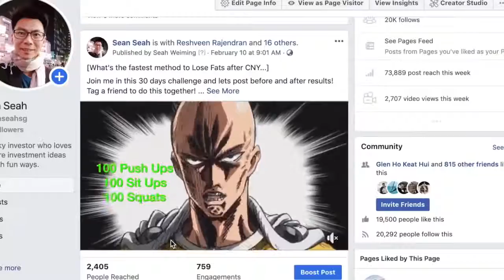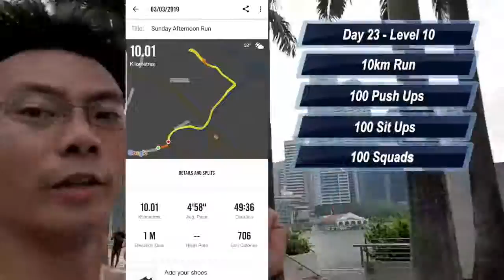I Trained Like Superheroes For 30 Days Amazing Transformation One Punch Man C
I Trained Like Superheroes For 30 Days (Amazing Transformation): One Punch Man Challenge

by Financial Joy TV

I tested doing the 1 Punch Man workout for 30days and these are my results
See 2.16 onwards for results.

Choose your level: (You can increase or reduce as you go along)

Level 1: 10 push ups, sit ups, squats + 1km run
Level 2: 20 push ups, sit ups, squats + 2km run
Level 3: 30 push ups, sit ups, squats + 3km run
Level 4: 40 push ups, sit ups, squats + 4km run
Level 5: 50 push ups, sit ups, squats + 5km run
Level 6: 60 push ups, sit ups, squats + 6km run
Level 7: 70 push ups, sit ups, squats + 7km run
Level 8: 80 push ups, sit ups, squats + 8km run
Level 9: 90 push ups, sit ups, squats + 9km run
Level 10: 100 push ups, sit ups, squats + 10km run